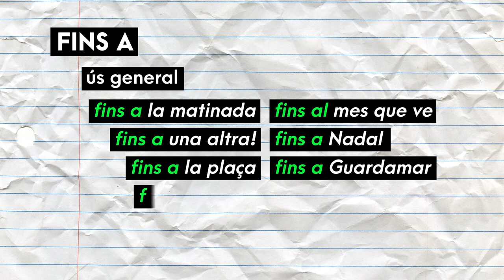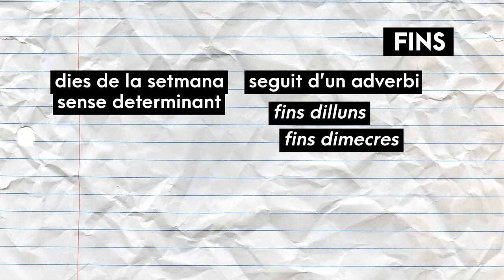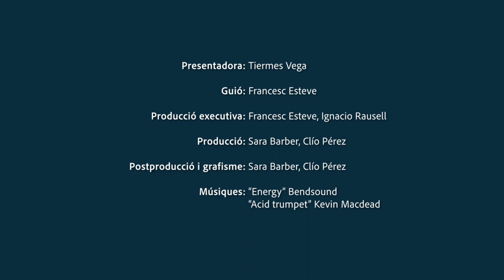Ben dit! T2 | 48 Fins - fins a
T'expliquem com usar correctament les preposicions FINS i FINS A. Ara sí que ho diràs ben dit!